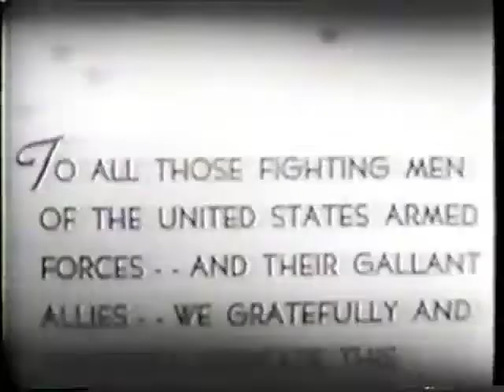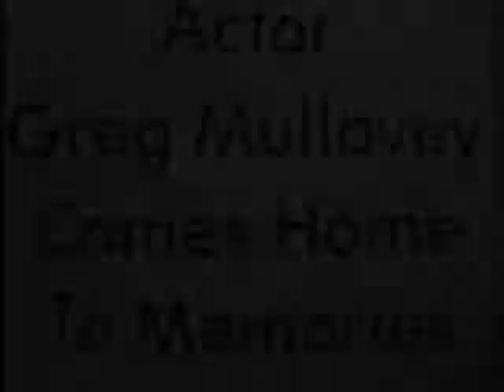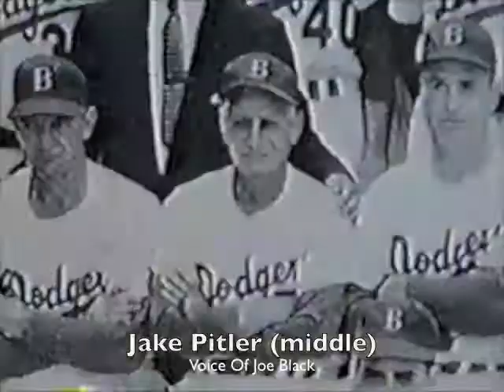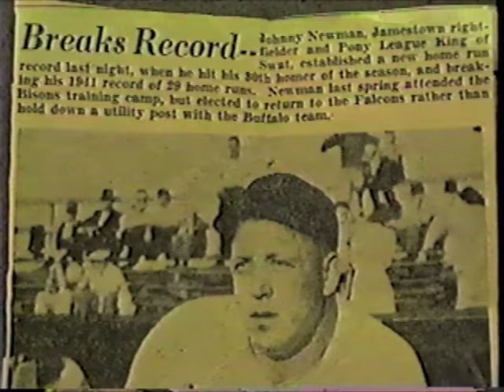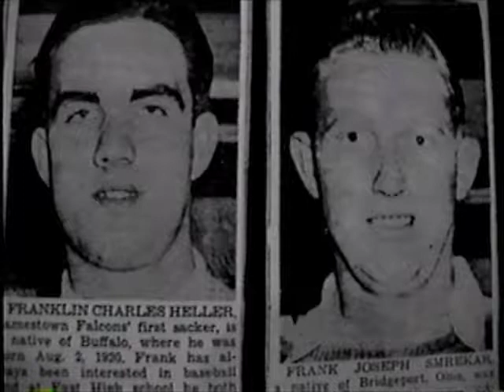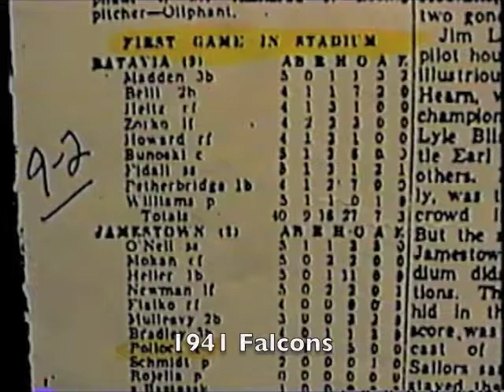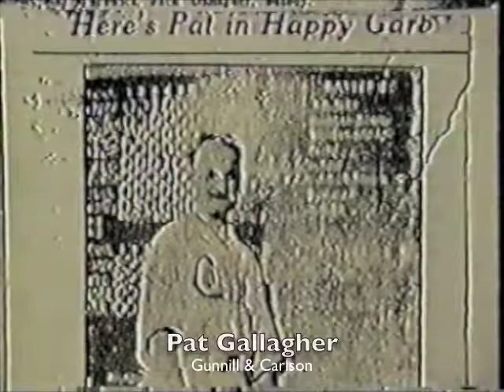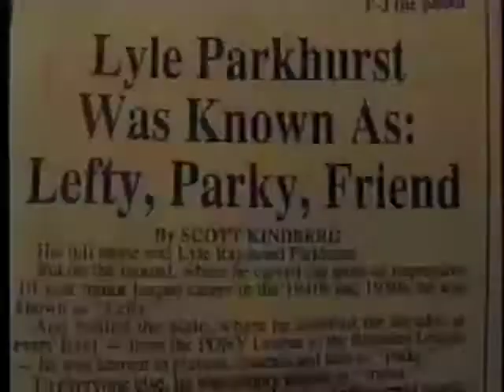Jamestown Baseball Profiles (1940's)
Jamestown N.Y. has had a long and distinguished history of professional baseball starting in 1939 in the P.O.N.Y. League. Here are some interviews with players and fans on this rich history, especially the early 1940s Included are Greg Mulleavy, Jr., John O'Neil, Lyle Parkhurst, John Pollock, Frank Heller, Charles Panebianco, Tom Weakley, Joe Nalbone, Lynn Benson and Jack Gallagher. They reflected on the golden days at Municipal Stadium in early 1940's.